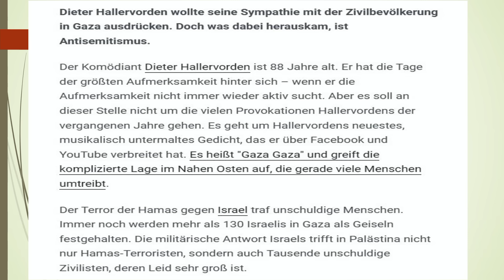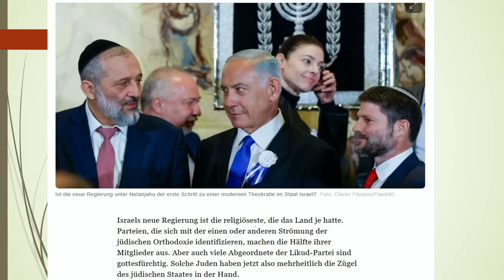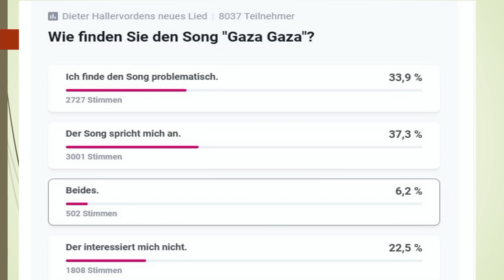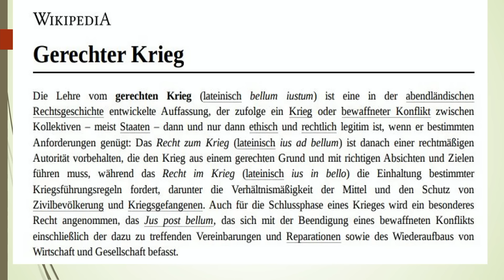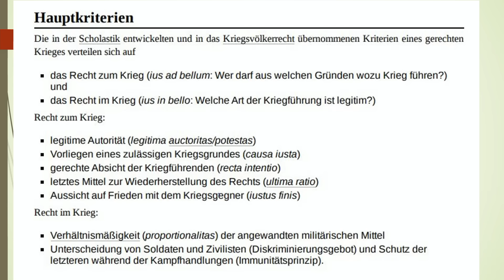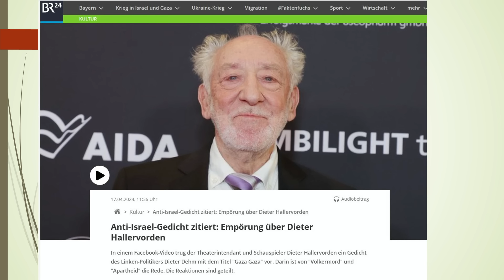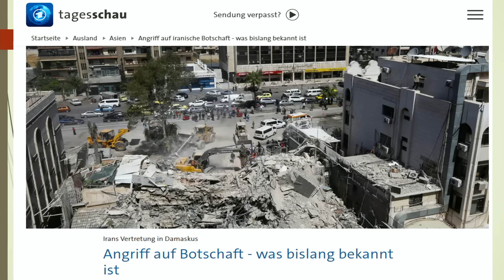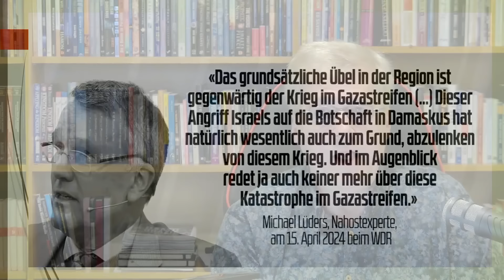SKANDAL Gedicht - Ist KRITIK an Israel ERLAUBT? - Hetze gegen Hallervorden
Das Gedicht Gaza Gaza von Dieter Hallervorden und dem Verfasser Dieter Dehm hat für Aufruhr in den Medien gesorgt. In diesem Video analysiere ich die Botschaft des Gedichtes und stelle die Frage ob solch eine offene Debatte über Recht und Unrecht des Israel-Gaza Krieges ERLAUBT ist, oder sogar dringend nötig ist. Ich stelle auch das wichtige Konzept vom "Gerechten Krieg" dar, den es wirklich gibt, als einen Krieg der Verteidigung des eigenen Landes und Lebens. Allerdings hat ein gerechter Krieg auch Grenzen und Kriterien, denen er folgen muss. Werden diese Kriterien im Gaza-Krieg erfüllt? Diese und andere wichtige Fragen bespreche ich hier und lade zu einem offenen Dialog ein und zu Gebet für Israel und Gaza und eine friedliche Lösung, die Menschenrechte so schnell wie möglich in vollem Umfang wahrt und ehrt.

Vielen Dank für das Anschauen und Weiterleiten dieses Videos!